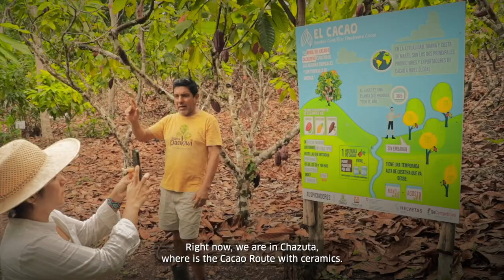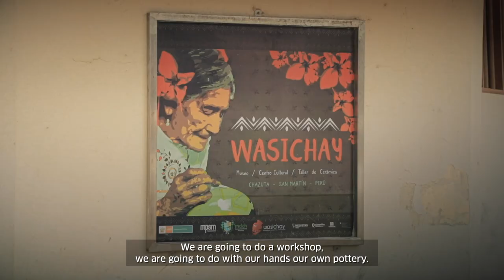Cindy Reategui - La Patarascha Group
Cindy is from Tarapoto (North Peru) and works with the La Patarashca Group, where she heads up sustainable projects. Join her for a firsthand look through the Cacao Route in Chazuta, best known for its ceramics, but more recently led by its women to cultivate the cacao harvest into a fruitful way to sustain the community.